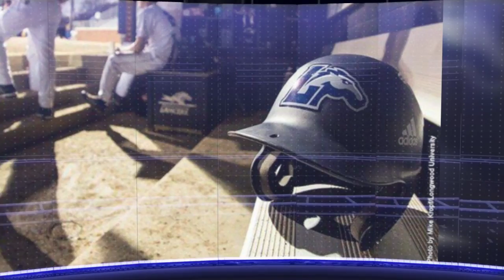Longwood Lancers Baseball 2016 - Unsanctioned Version